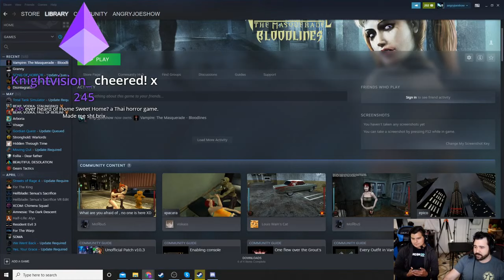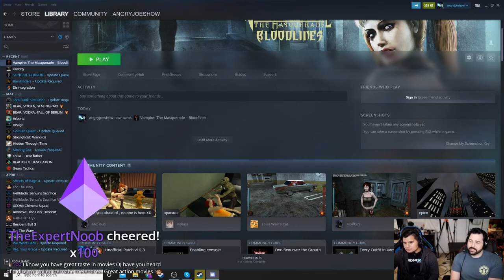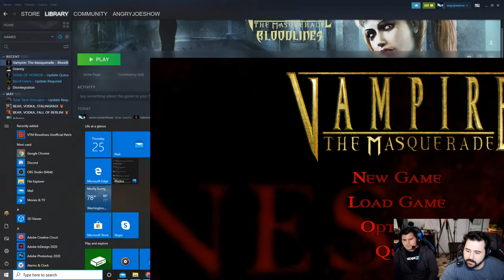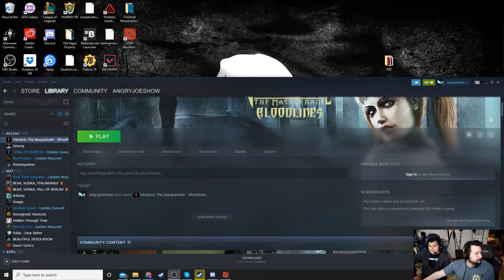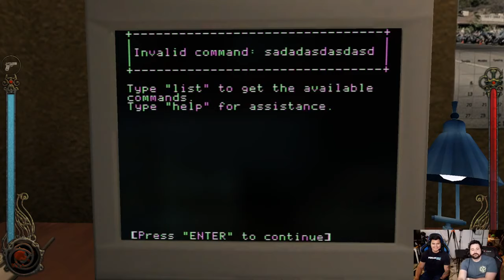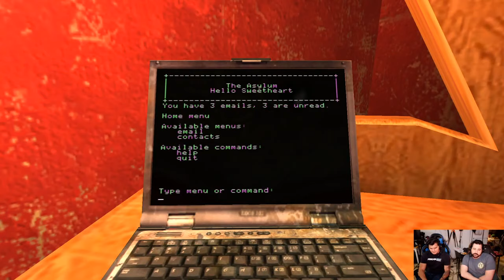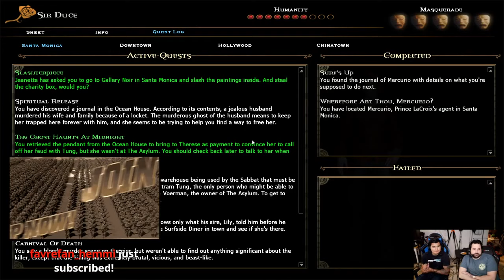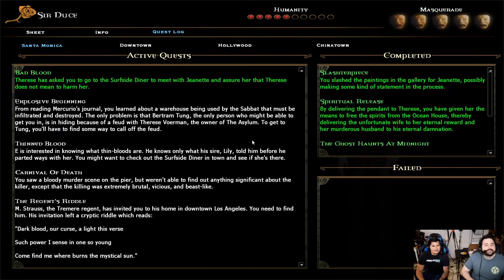The Adventures of Ser Duce! Part 1 [OJ Plays Bloodlines]